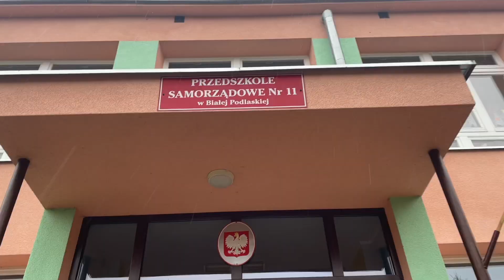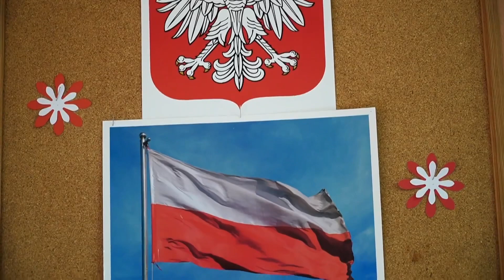Święto Niepodległości w Przedszkolu Samorządowym nr 11 w Białej Podlaskiej